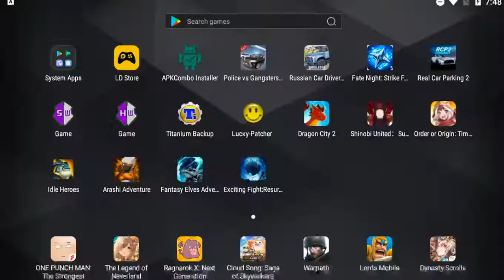Idle Heroes + 🎁Gift Code October 2021 | Gameplay Android - iOS / APK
Idle Heroes + Gift Code October 2021
Categories: Role Playing
Size: 428 MB
Battle Control: Auto
Languages: English
Internet: Online
Platform: Android / iOS
🎁Rewards Giftcode: Hero summon, Diamond

Thanks.